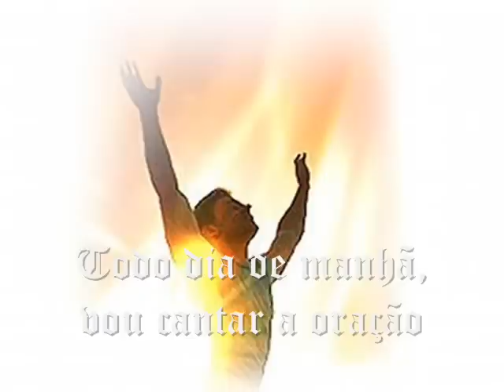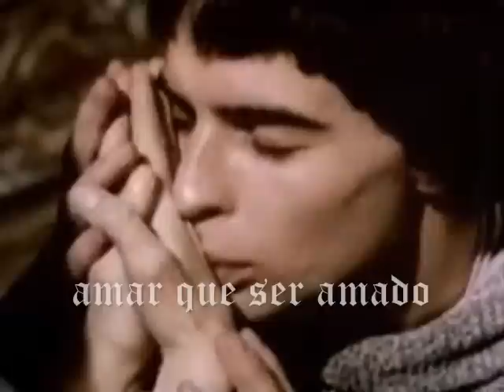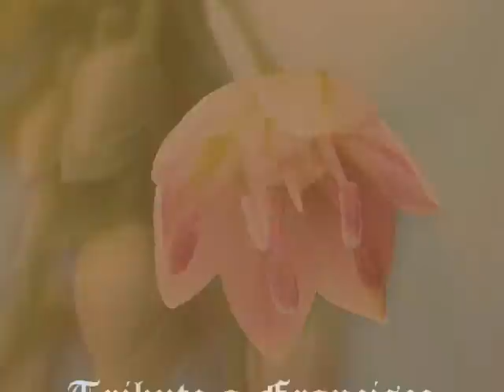Tributo a Francisco de Assis- Sidirlei Ferreira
A música de Sidirlei Ferreira "Tributo a Francisco de Assis" é mais uma homenagem que eu faço ao "Poverello" com esse vídeoclipe repleto de imagens dos locais onde ele passou e algumas cenas dos filmes "Fratello Sole, Sorella Luna" e "A Paixão de Cristo".